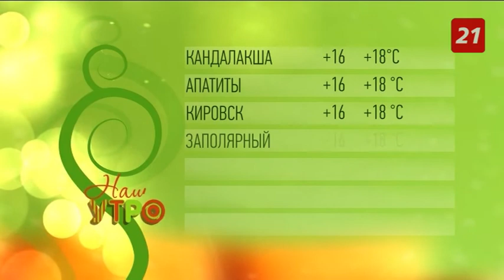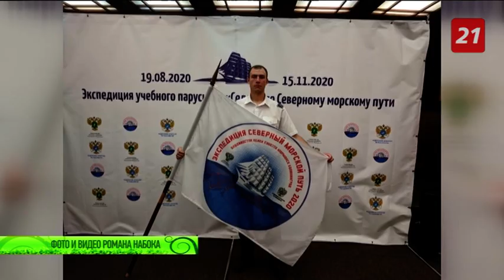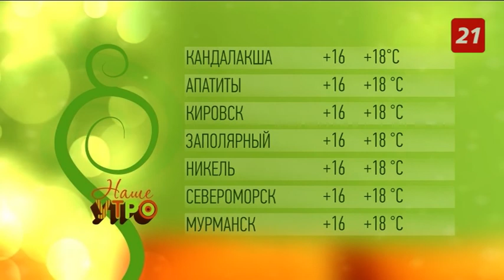Полный выпуск программы "Наше утро" от 20 августа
Гость студии Алексей Соколов расскажет, как не заблудиться в лесу…  И что делать, если всё-таки потерялся.
В угол, на горох или словом? Иван Герасимов узнает, как родители наказывали северян за плохое поведение.
Руки на пояс, ноги на ширине плеч: утренняя зарядка вместе с Юлей Константиновой.
А также рассказ мурманчан о суровых походных буднях на Алтае.